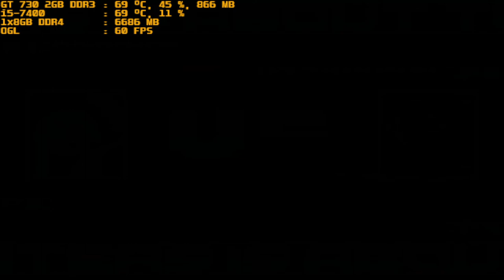mugen 1.1 blue arena spooky vs uzohvvxsl